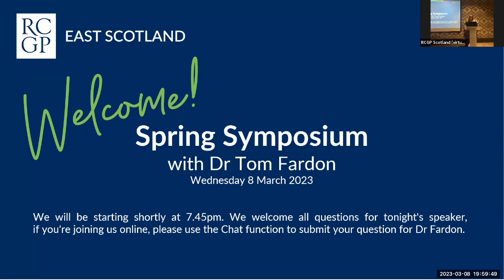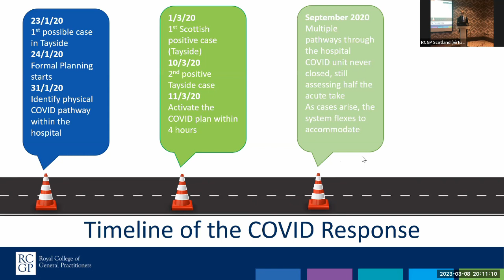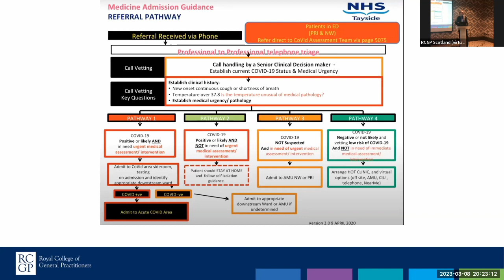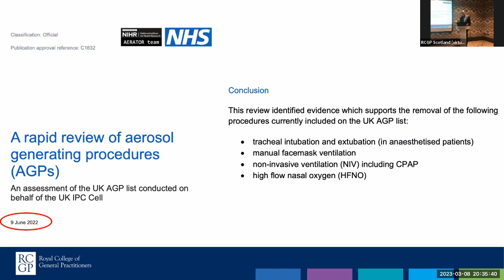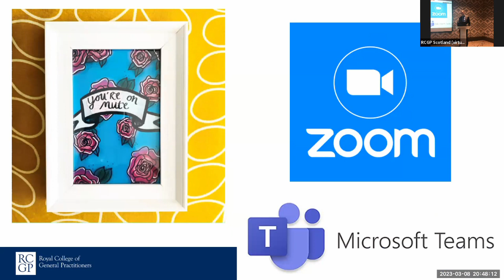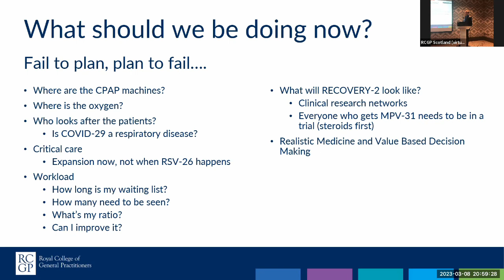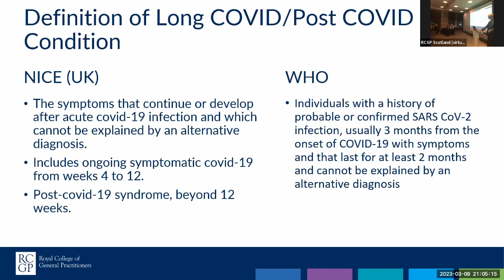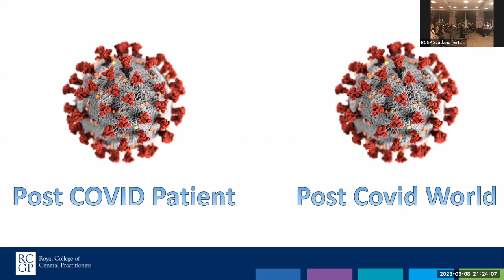Spring Symposium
Watch our Spring Symposium with Dr Tom Fardon, a Consultant Physician in Respiratory and General Internal Medicine at NHS Tayside. He talks about how COVID has changed the world we live in today, reflections on the pandemic and what we would do differently next time.